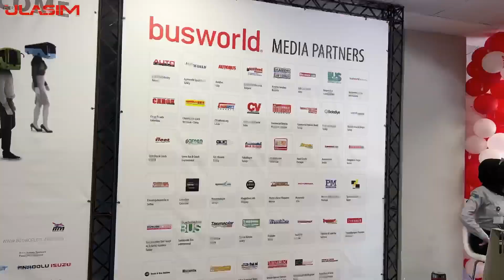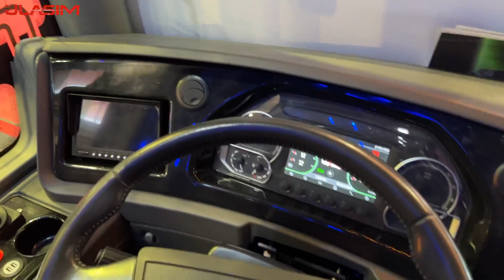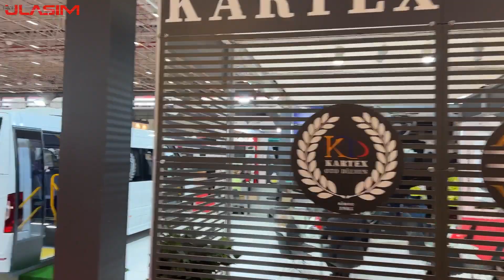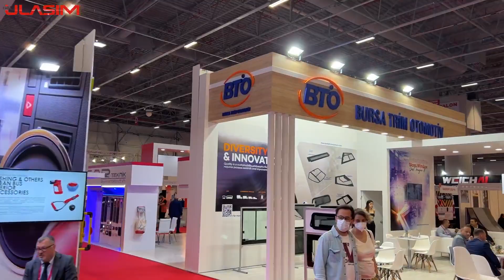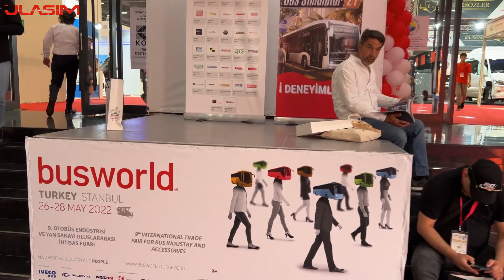2022 Busworld Fuarı Nasıldı ? | 12 Dakikada Fuara Hızlı Bakış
Merhaba değerli Haber Ulaşım takipçileri !

1971 yılından beri süregelen otobüs endüstrisi fuarı BusWorld, 2022 yılında pandemi sonrası fuar etkinliğini İstanbul Fuar Merkezi'nde gerçekleştirdi. Çok sayıda üretici ve yan sanayi kuruluşlarının katılım sağladığı fuarı hızlandırılmış tur ile sizlere aktardık.

Bizi takip edin. Sektörden sosyal medyada da HaberinizOlsun ;